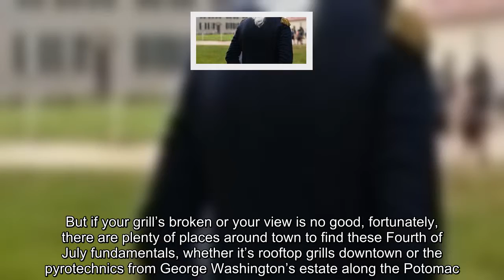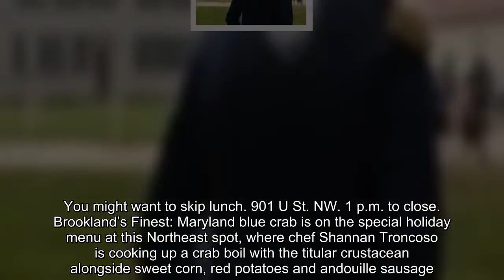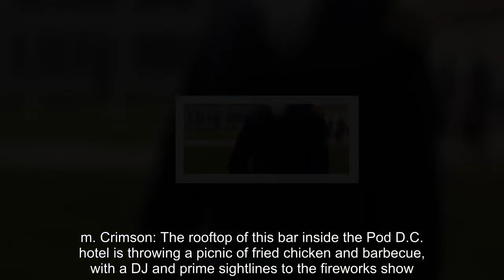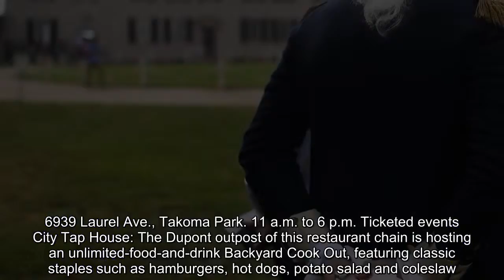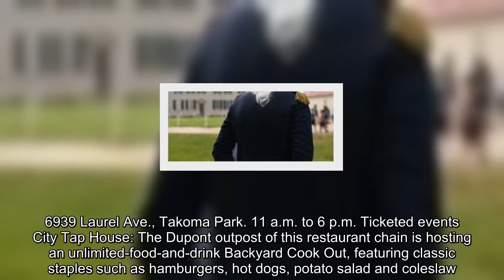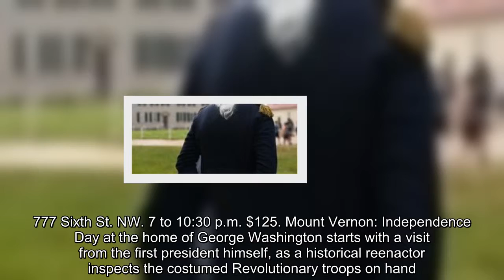Fireworks, barbecue and baseball: Where to celebrate the Fourth of July around D.C.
fourth of july, events, dc, holidays dc, washington fourth of july
Dean Malissa as George Washington during last year's Fourth of July celebration at Mount Vernon. (Matt McClain/The Washington Post)  There are a few Independence Day essentials you should never miss: the fireworks, the barbecues, the beer. But if your grill’s broken or your view is no good, fortunately, there are plenty of places around town to find these Fourth of July fundamentals, whether it’s rooftop grills downtown or the pyrotechnics from George Washington’s estate along the Potomac. Free events The Brixton: Head upstairs to the rooftop of this U Street bar for a view of the fireworks and a DJ set, along with a holiday-themed “Guts & Glory” special: a shot of Powers whiskey and a PBR tallboy for $10. But the real draw might be at 5 p.m., when the bar throws a free hot-dog eating contest for anyone to enter. You might want to skip lunch. 901 U St. NW. 1 p.m. to close. Brookland’s Finest: Maryland blue crab is on the special holiday menu at this Northeast spot, where chef Shannan Troncoso is cooking up a crab boil with the titular crustacean alongside sweet corn, red potatoes and andouille sausage. The menu, which comes with a flight of local beers, runs $35 a person. On the patio, you can find scoops of D.C.-made ice cream from Bri’s Brookland Creamery. 3126 12th St. NE. 11 a.m. to 10:30 p.m. Crimson: The rooftop of this bar inside the Pod D.C. hotel is throwing a picnic of fried chicken and barbecue, with a DJ and prime sightlines to the fireworks show. Twenty dollars gets you a plate to this all-you-can-eat affair. Admission is first-come, first-served. 627 H St. NW. 1 p.m. Jack Rose Dining Saloon: The “AmeriCAN Drink Dependence Day” celebration at Jack Rose returns for a sixth year to offer a roster of beers from Maryland’s Flying Dog Brewery. Head to the bar's terrace, where cans go for $4 and drafts for $5 all day until the fireworks show ends. 2007 18th St. NW. 3 p.m. The Lot at 1st and Pierce NE: The NoMa Business Improvement District hosts a family-friendly bash with such events as face-painting, a moon bounce, arts and crafts, and live bluegrass. Arrive early for free hamburgers and hot dogs, which they’ll be grilling up while supplies last. 1150 First St. NE. 12 p.m. to 3 p.m. Republic: For the fifth year, this Takoma Park spot will hold its annual Freedom Fest, serving Maryland beers from Brewer’s Art, Denizens and more. Alongside a special cookout menu of such fare as brisket sandwiches and Mexican street-corn-on-the-cob, there’ll be plenty of kid-friendly activities, like face-painting, giant Jenga and cornhole games. 6939 Laurel Ave., Takoma Park. 11 a.m. to 6 p.m. Ticketed events City Tap House: The Dupont outpost of this restaurant chain is hosting an unlimited-food-and-drink Backyard Cook Out, featuring classic staples such as hamburgers, hot dogs, potato salad and coleslaw. On the drinks side, you’ll find red and white wines and beers from Founders Brewing, giving an extra salute to the Founding Fathers on America’s birthda